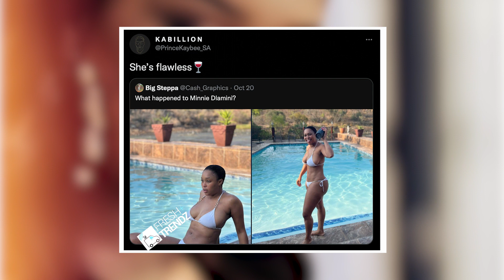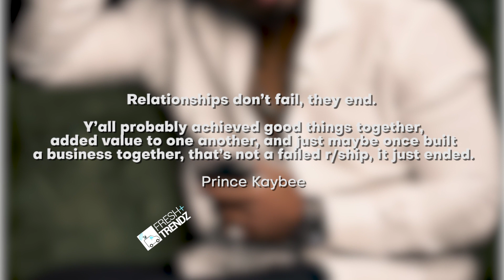Prince Kaybee Crushing On Minnie Dlamini After Announcing His Failed Relationship With Zola Mhlongo